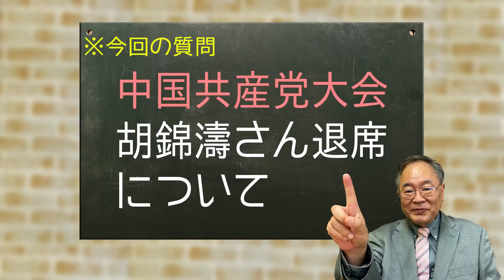613回 共産党大会の胡錦濤退場劇は見せしめか？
髙橋洋一メンバーシップ始めました。